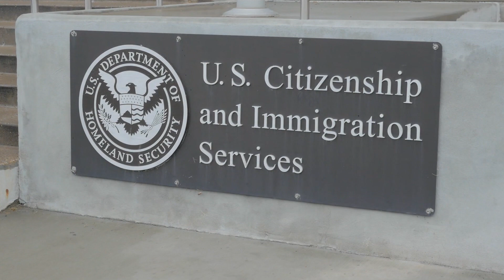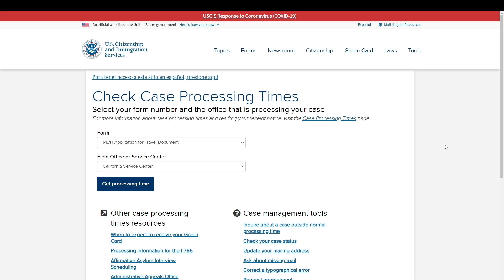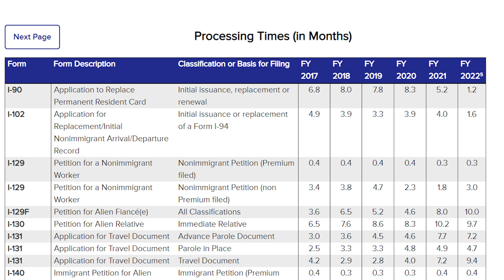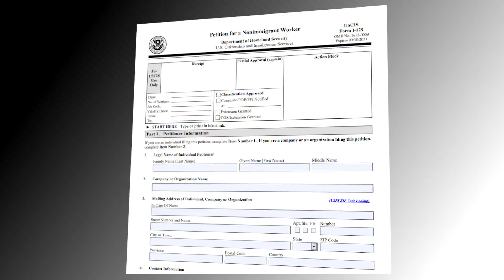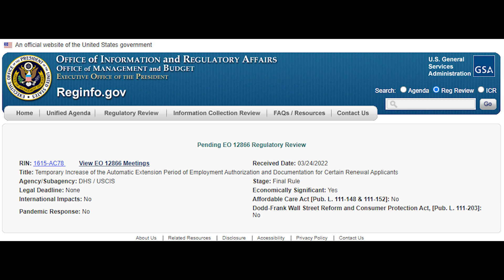USCIS Announces Shorter Case Times!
In this video we discuss  how USCIS is reducing backlogs. Using a three pronged approach by improving efficiency, staffing, and technology. The improvement are expected to improve cycle times (An internal USCIS time scale measurement) and reduce backlog by the end of 2022.